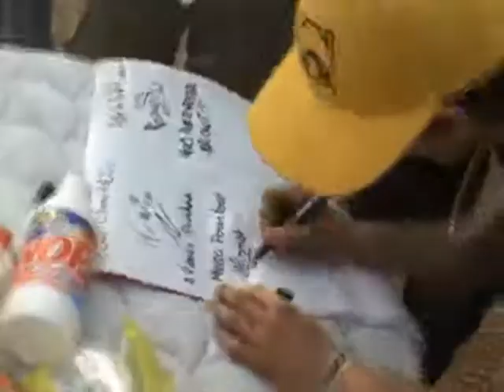One Wheel Team - Fans